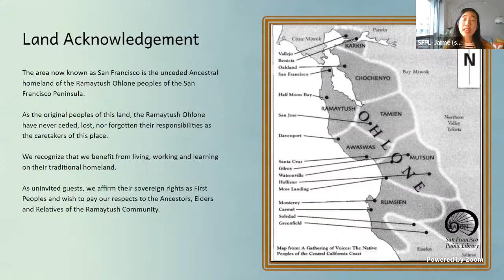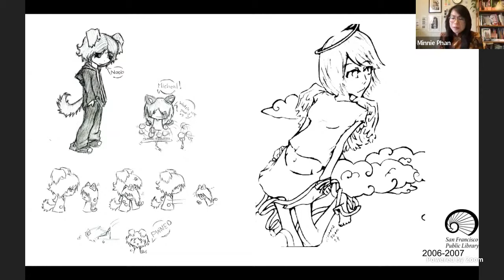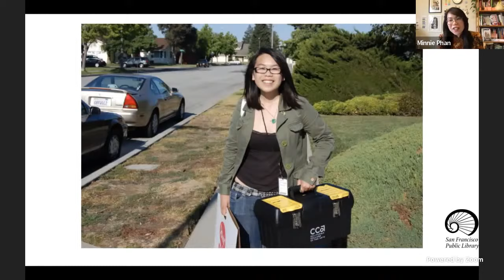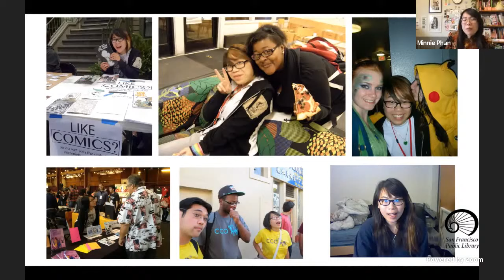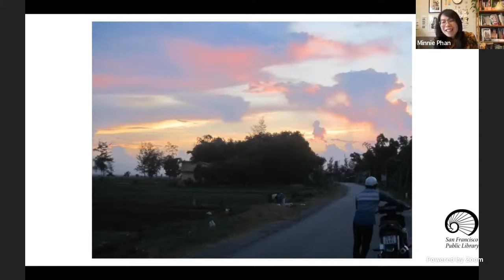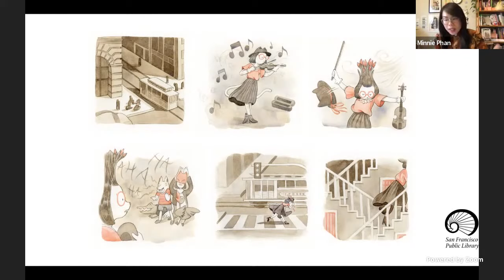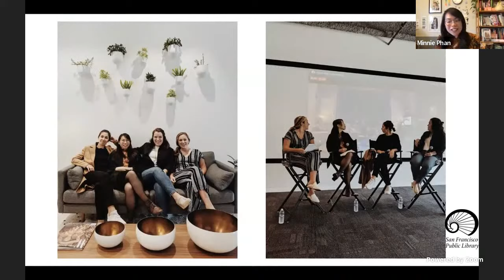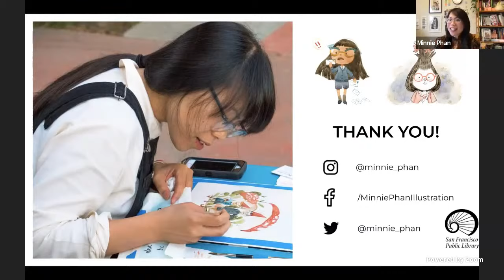Art Talk with Minnie Phan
SFPL celebrates the work of Minnie Phan, our Summer Stride illustrator for 2022. Phan discusses her artistic journey and current exhibition Nights and Weekends, on view from June–August, 2022.

Born in Stockton, California to Vietnamese refugees, Phan is the fourth of five children. Her love for art emerged at an early age; drawing was her one constant in an ever-changing environment. Using watercolor, color pencil and digital media, Phan aims to tell Viet and queer stories with authenticity. Since graduating from California College of the Arts in 2014, she has worked with clients such as Google, Starbucks, NPR, Chronicle Books, Abrams and many others. To date, she has created 10 music posters for the Fillmore in San Francisco. Today, Phan is an illustrator and cartoonist residing in Oakland with her partner and two rabbits. When she isn’t drawing, she likes to ride her bicycle and read comics.